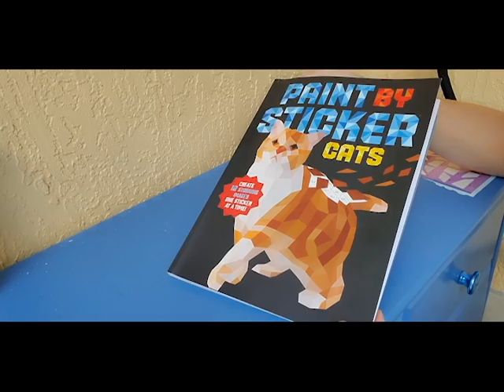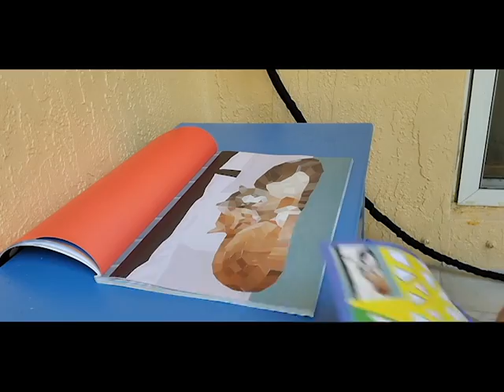Paint By Stickers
Purchased the Paint by Stickers - Cats book off amazon to keep busy during quarentine. It's made by Workman publishing. This one took me about 45 minutes to do.